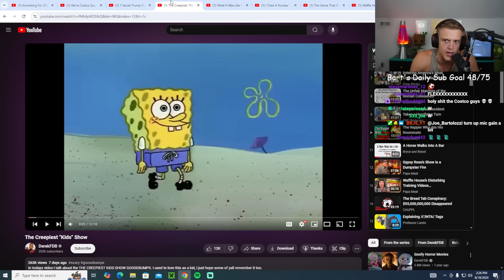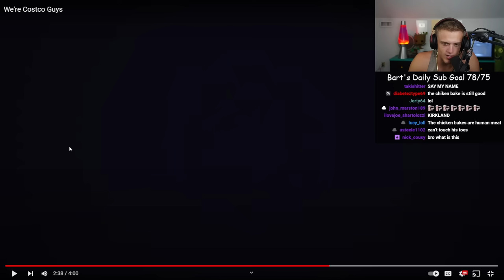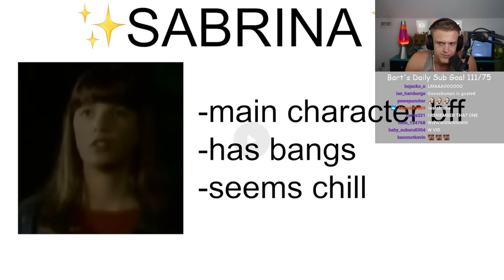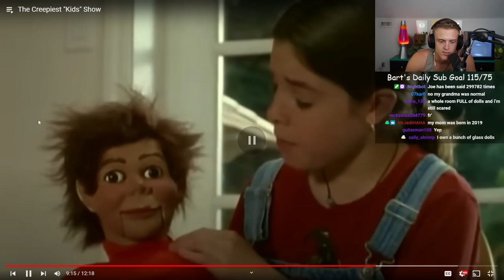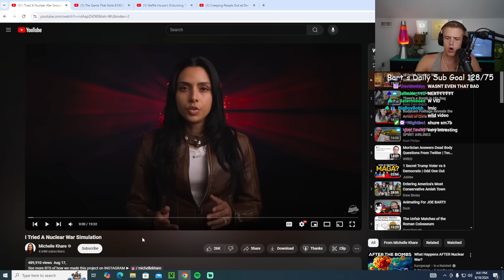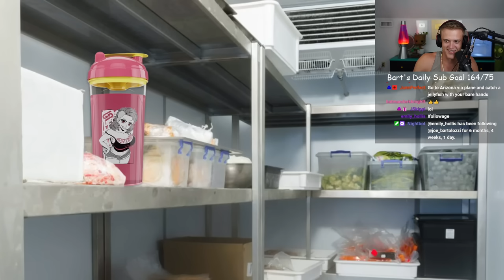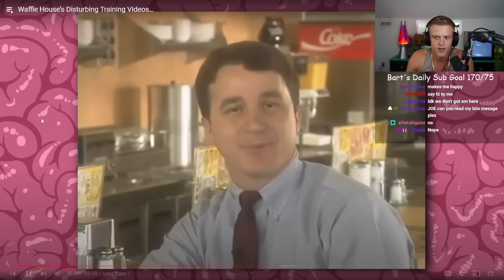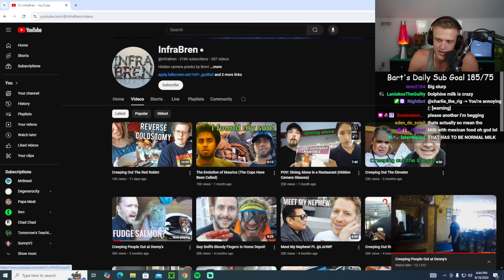Joe Bartolozzi | Reacts Day #307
TIMESTAMPS:
00:00 Stream Start
01:05 Introduction & Talking to Chat
09:21 Video Rundown
13:07 Animating For JOE BART!!
21:20 Daisy Showcase
24:06 We're Costco Guys - MeatCanyon
42:11 The Creepiest "Kids" Show
1:25:00 What It Was Like Being Gay Throughout History
1:38:01 Waffle House’s Disturbing Training Videos… - Papa Meat